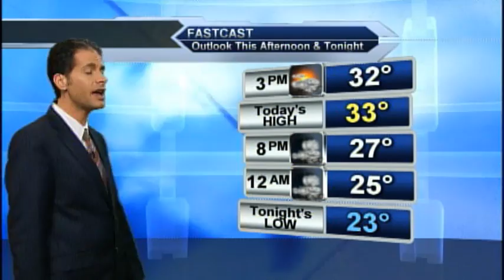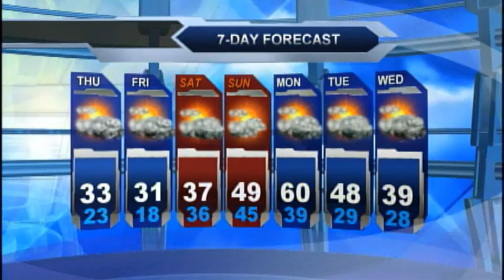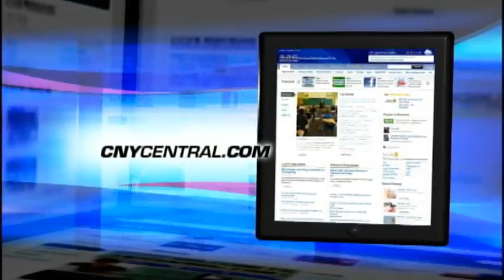Thursday morning weather forecast November 20, 2014